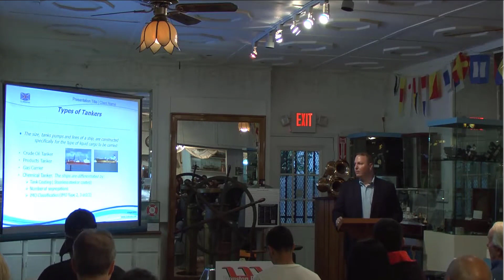Charting a Successful Maritime Career: Scott Birtle of Clarksons. Houston Maritime Museum, 2013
July 12, 2013:  Scott Birtle of Clarksons Shipbroking discusses maritime transportation, what it is like being a shipbroker in the maritime industry, and how their experiences and past jobs have gotten him to where he is today in the maritime industry.